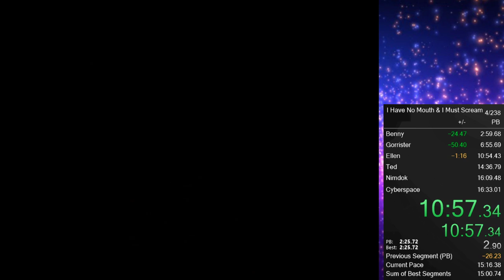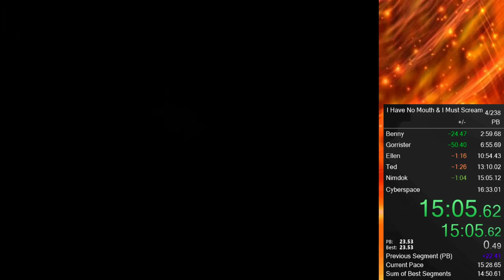I Have No Mouth and I Must Scream Any% 15:05